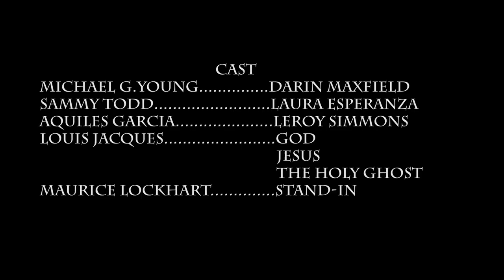What Would I Do | Comedy Short Film (2020)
Synopsis:
When the world is in a pandemic with no hope in sight, there’s only one way to solve the problem. Trust in HIM and let HIM do HIS thang.

This comedy short film from Professional Hood Entertainment was our first film created during the COVID-19 pandemic, to help people laugh as we were on lockdown.